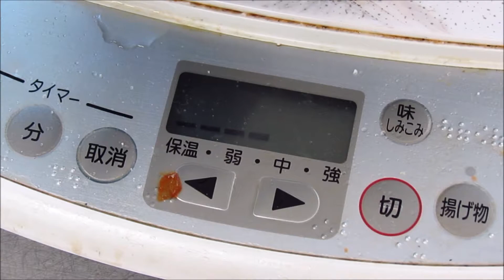Throwback to a surprise breakfast in Japan !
While studying abroad in Japan for a year, Vince (my boyfriend), made me a cute surprise breakfast and took a pretty dope video! Reminiscing on the good times! :)